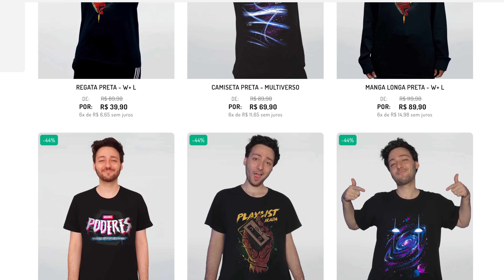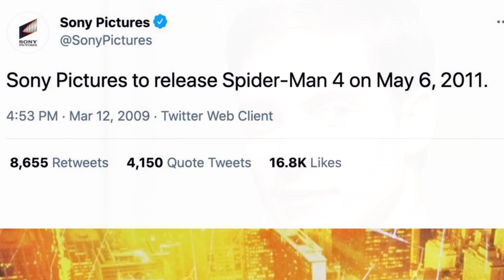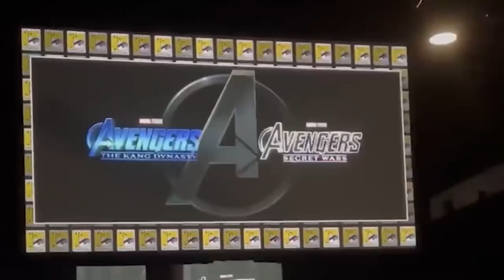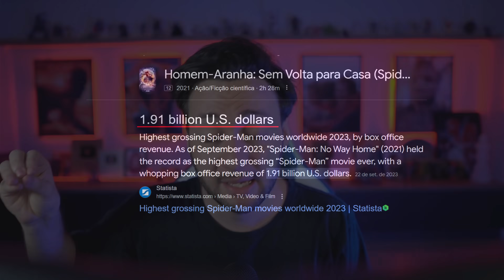EU TO MALUCO!! ANÚNCIO HOMEM ARANHA 4 TOBEY MAGUIRE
Anuncio do diretor SAM RAIMI que fez os filmes 1, 2 e 3 do Homem-Aranha da Sony e Marvel confirmou que quer fazer SPIDER-MAN 4 do Tobey Maguire onde o ator também já confirmou que quer voltar a ser o Spider man e continuar sua historia de onde parou! descubra como pode ser a historia do novo filme com o Peter Parker do Tobey casado com a Mary Jane e com sua filha depois dos acontecimentos de "No Way Home"

DANI:
Portfolio: @jjneto.aep